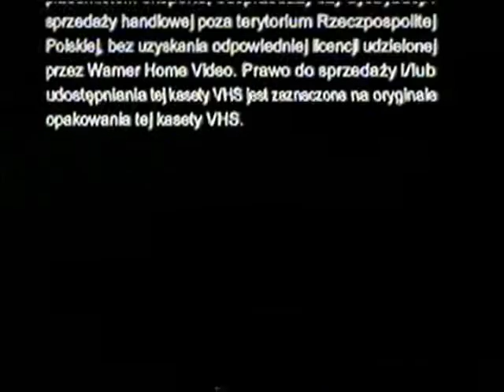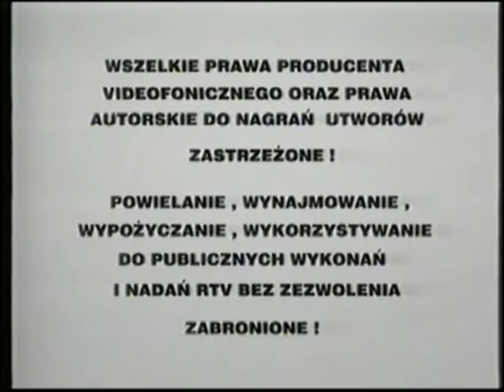kultowe czołówki intra dystrybutorów kaset vhs vol 8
pamiętacie po ogromnej przerwie zapraszam na wspólne oglądanie legendarnych , kultowych , znanych lub nieznanych czołówek
kaset video które zazwyczaj zaczynały np. na kasetach z bajkami lub filmami
lista czołówek
1 columbia
2 new power
3 vision
4 warner home video
5 entertainment in video
6 america video film